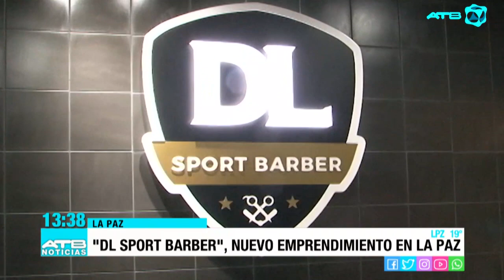DL Sport Barber, el nuevo emprendimiento de Damián Lizio